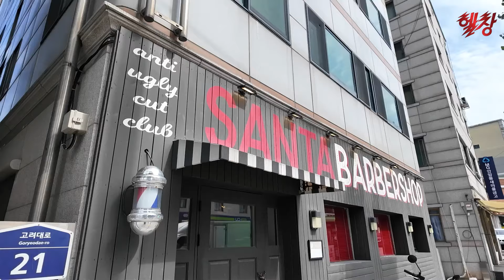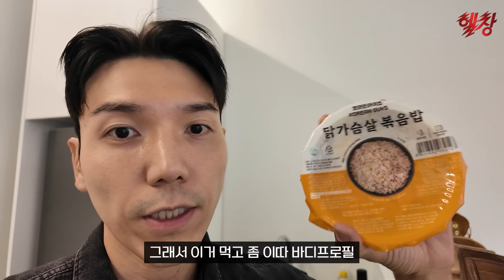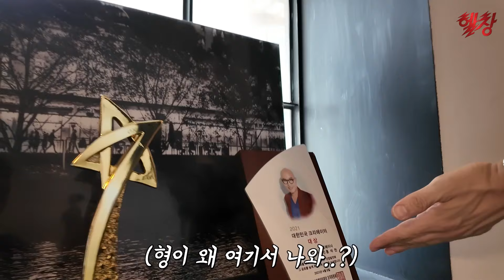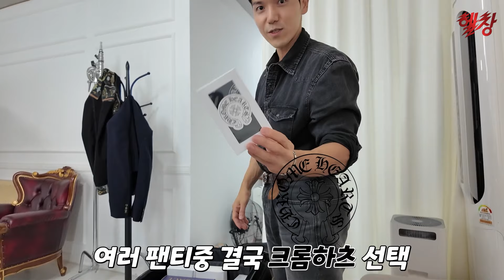남성호르몬 2.5 30대 중반 진짜 내추럴의 하루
제가 운동할 때 사용하는 헬스 보호대 프로칼로!
' hellchang ' 코드 사용하셔서 최저가로 구매하세요!

현재 제가 섭취하는 모든 보충제 보조제는 아이언맥스 제품입니다!